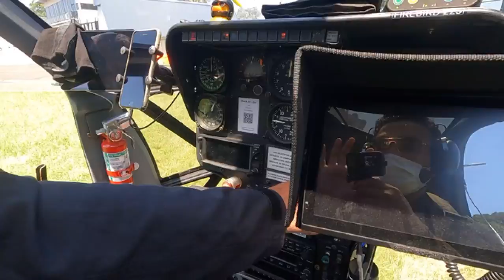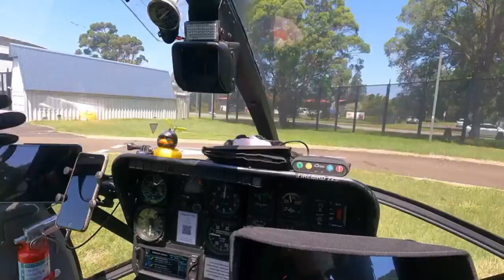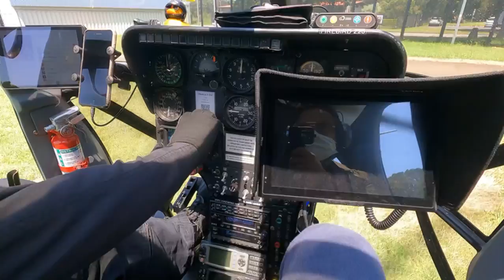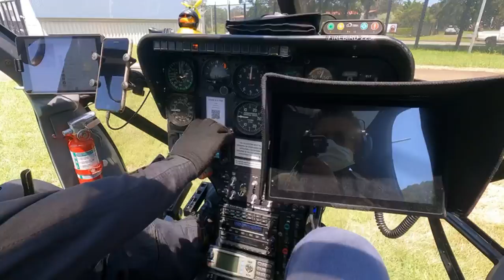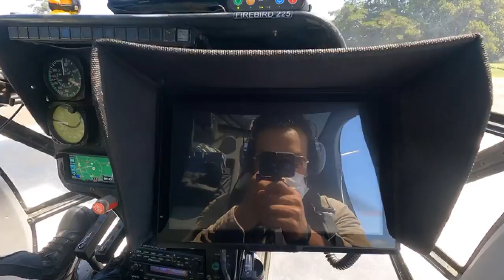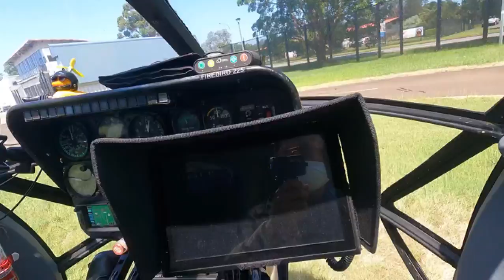Check out the worlds most beautiful megacity from a military style open door BlackOps helicopter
P.s. I was so nice;my captian Mark Muhammad didn’t get any heart attack 😎

* I didn’t add color and music; because I want you to experience what I experienced over there